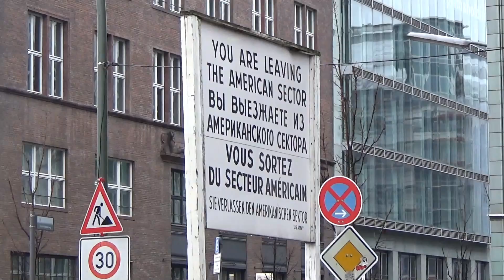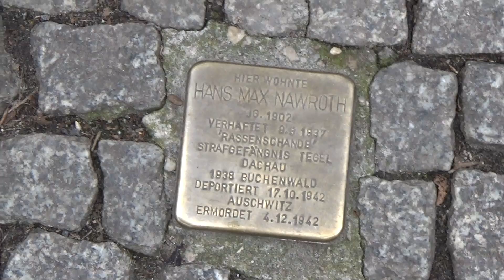Berlin 2016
Brief impression of our short trip to Berlin (25-28 March 2016)